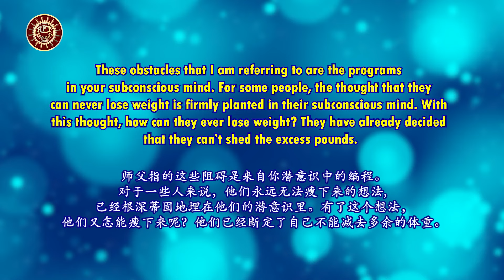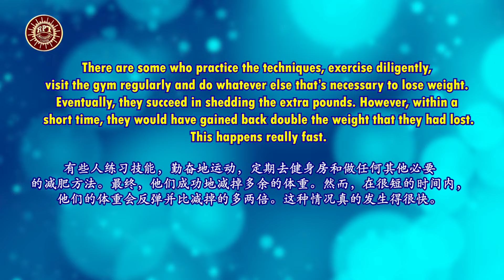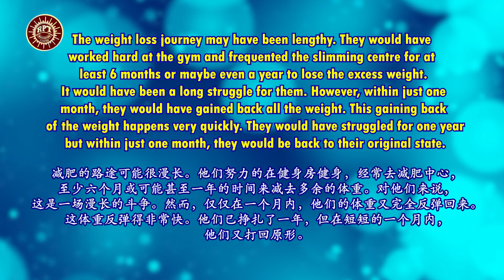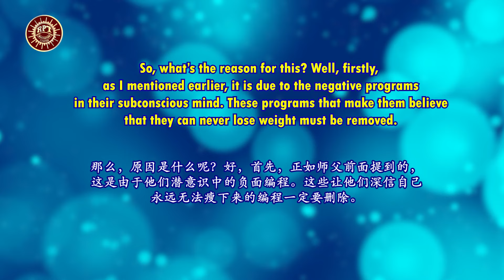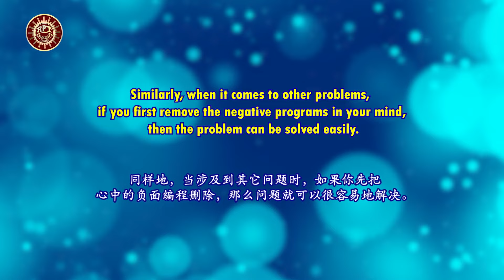RPT Dato’ Sri Guruji’s Words of Wisdom 28 08 2024